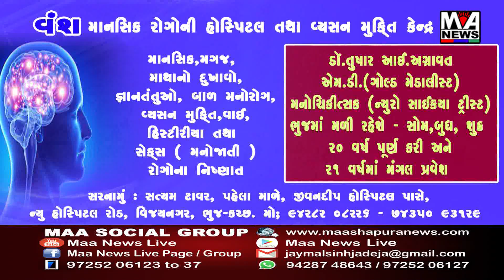વેરાવળના ખ્યાતનામ ડો અતુલ ચગની આત્મ હત્યા મામલે આવેદનપત્ર અપાયું